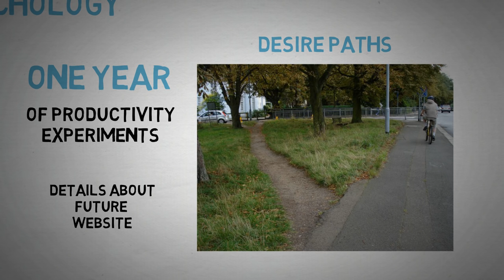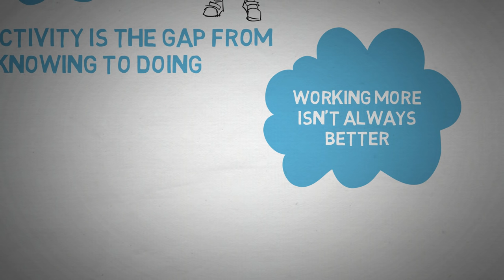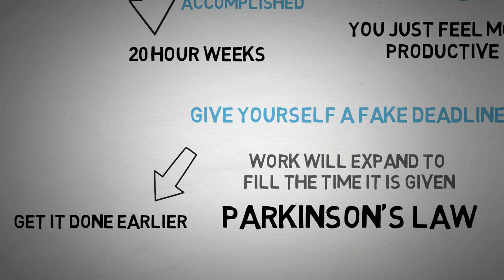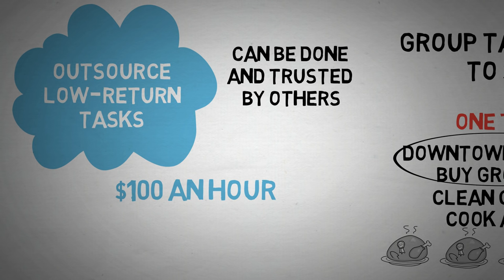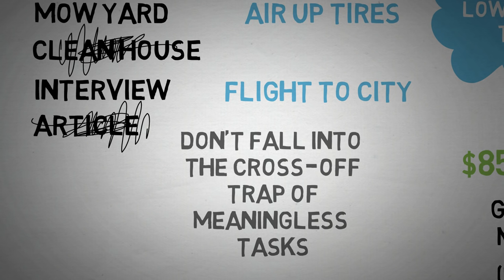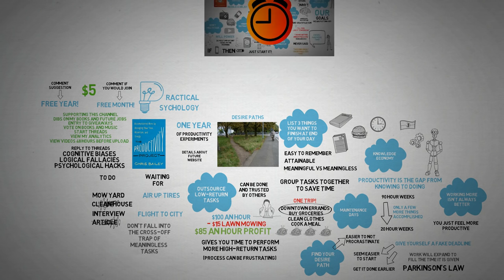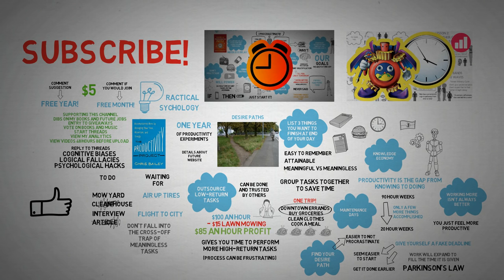The Productivity Project - Productive Experiments and Time Management Tips - Chris Bailey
In "The Productivity Project" written by Chris Bailey, the author describes a ton of time management and productivity tips he found by performing a year long experiment. He tested everything from working 90 hour weeks to a month without his phone to meditation for 35 hours a week. Every day he wrote about it on his blog: alifeofproductivity.com and finished the year by writing this awesome book. I shorten the book down to some tips you can use in your own life to immediately become more productive and put out more content and get more done! These tips can be used anywhere from business to relationships to your everyday work life. Learn to accomplish more with the limited time you have through implementing the tips listed in The Productivity Project to your life. If you are looking to be more productive and get more done in a day, I highly recommend reading this book to save you tons of time and headache!